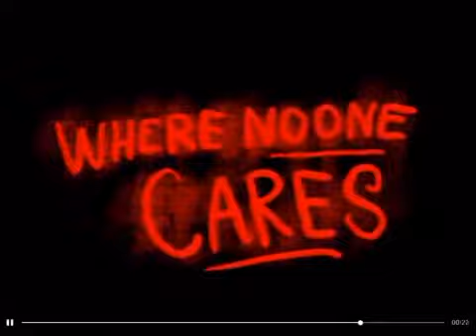(Lost Videos Archive) TE - Where no one cares